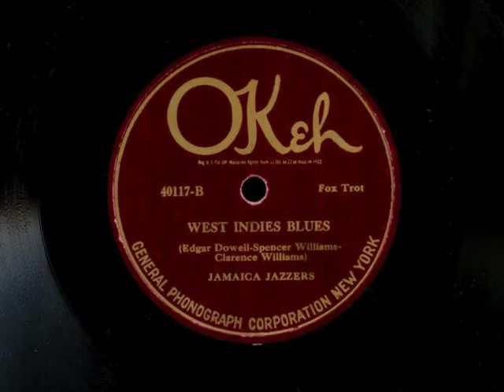West Indies Blues by Jamaica Jazzers, 1924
Haven't heard any good kazoo music today?  Here you are.  According to Rust the Jamaica Jazzers are: Clarence Williams and Clarence Todd-kazoo, Fats Waller on piano, and Justin Ring plays the wood block.   Take A.   Recorded May, 1924.